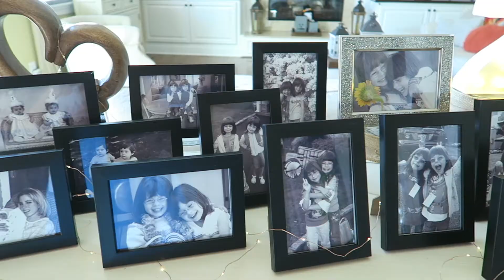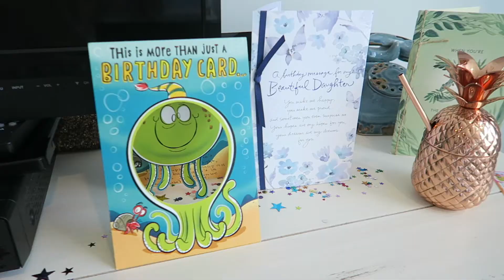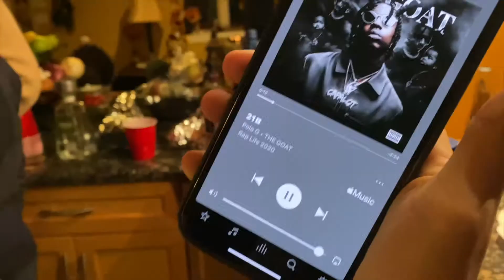Weekend In My Life// MY 21ST BIRTHDAY!!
What's up guys!  I'm so excited to be back with another video!  This video is extra specialty me because it captures my 21ST BIRTHDAY WEEKEND ahhh!! I hope you guys enjoy xx

For best results, watch in 1080HD